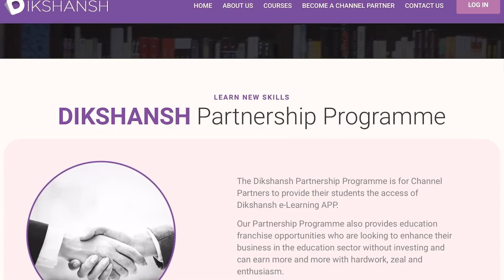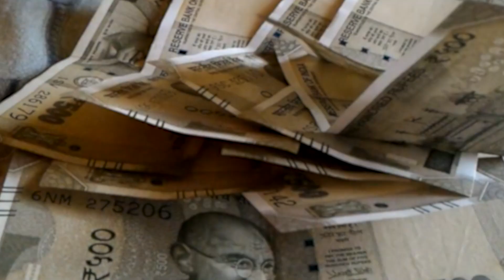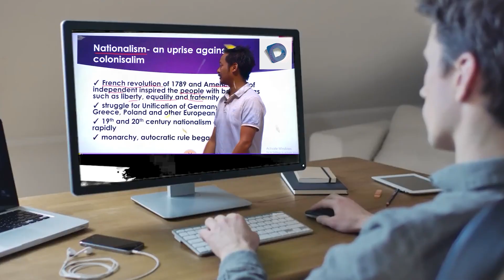बिहार के हर पंचायत में होने जा रहा है बड़ा काम, बिहार सरकार की यह नई योजना जल्द लागू होगी।